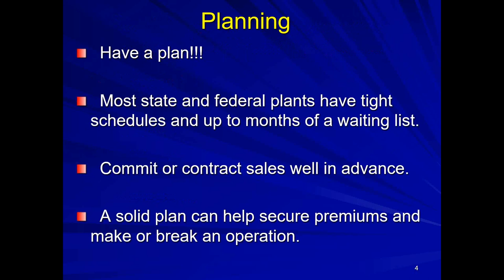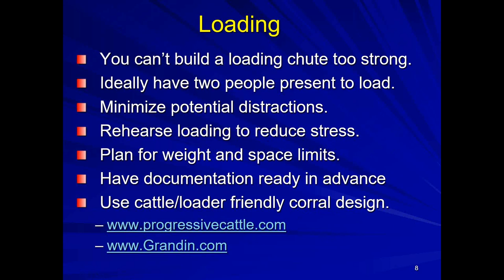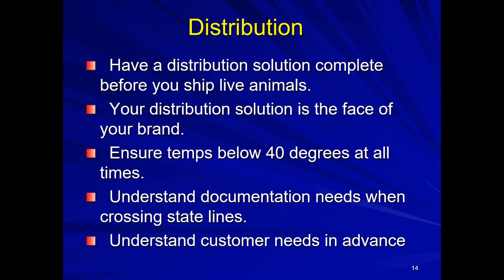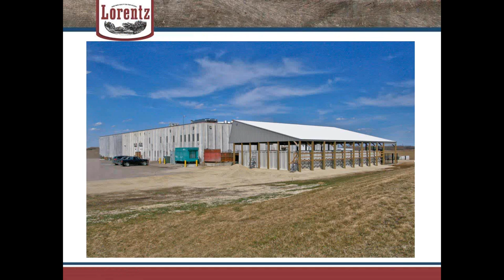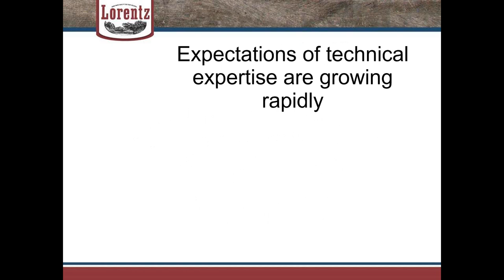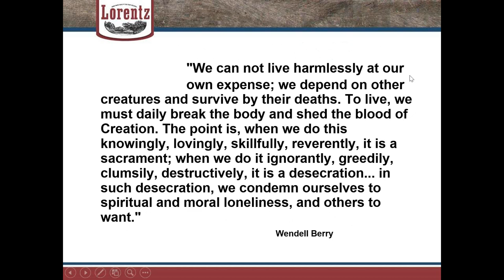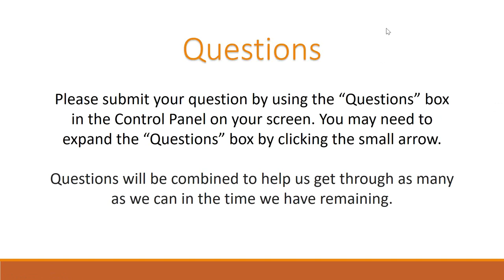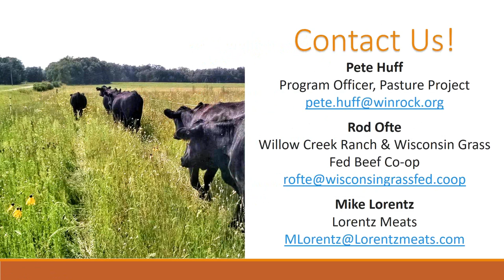Grass-fed Beef Logistics: Transport, Processing, Distribution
Running a successful grass-fed production process is only possible and sustainable on the long-term when appropriate and efficient logistics are in place. In this webinar, Rod Ofte of Willow Creek Ranch and the Wisconsin Meadows Grass Fed Beef Cooperative and Mike Lorentz of Lorentz Meats will share decades of experience moving cattle from pasture to processing to the plate. Focus will be placed on how to sync your business plan, on-farm infrastructure, and production schedules to optimize the benefits of the livestock on the land with positive and predictable cash flow. The webinar will also focus on the options for slaughter (on-farm, state plants, federal plants) and how to choose the processing option that will help—not hurt—your operation.

This webinar was recorded August 5th, 2018.